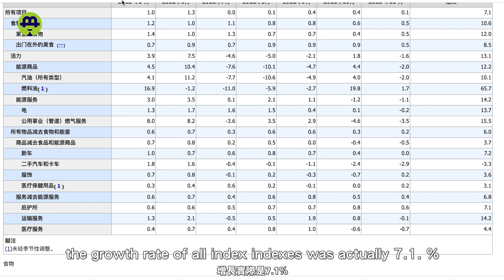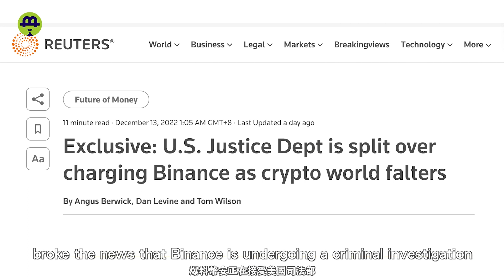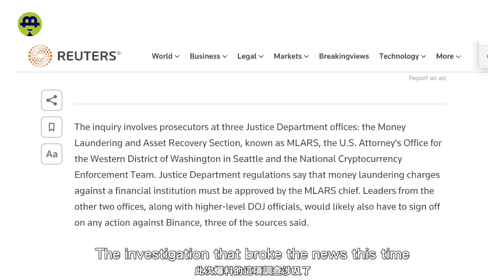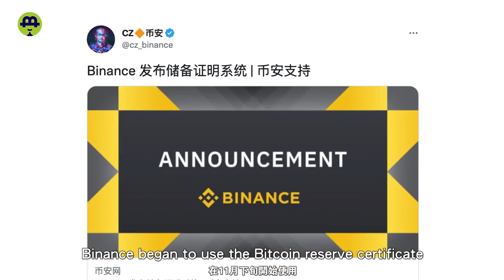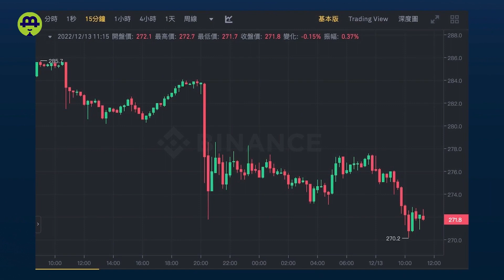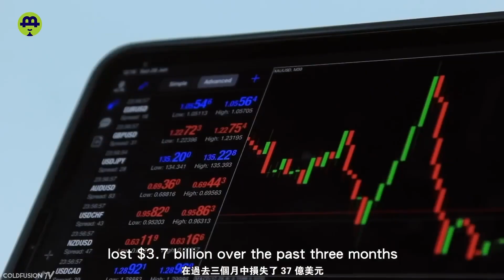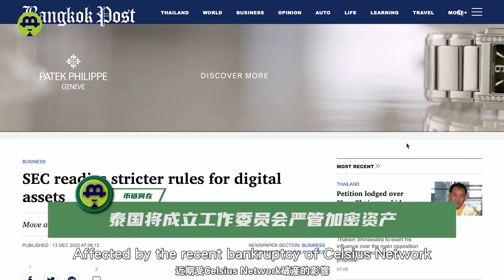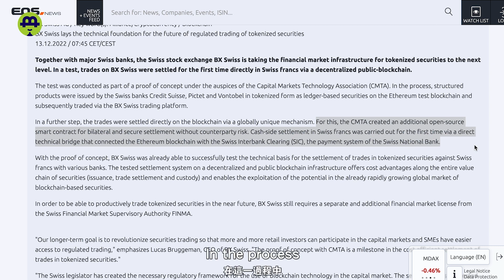SBF被捕现场！比特币24H涨3.67%；监管机构“动刀”币安；币安深陷挤兑危机；SBF或将坐牢115年； 员工“造反”扎格尔伯遭炮轰20221214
12.14 美通胀回暖 比特币24H涨幅3.67%；监管机构“动刀”币安；币安再“渡劫”深陷挤兑危机；引渡美国SBF或将坐牢115年； Meta员工“造反”扎格尔伯遭炮轰
12.14: U.S. inflation picks up, Bitcoin rises by 3.67% in 24H; regulators point to Binance; Binance is facing a run on crisis; SBF may be imprisoned for 115 years; Meta employees slam Zuckerberg

时间戳

00:00    影片介绍
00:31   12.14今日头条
02:21    监管机构“动刀”币安
04:16   币安再“渡劫”深陷挤兑危机
07:17   韩国“暗渡陈仓”监管加密市场
09:58   Meta员工“造反”扎格尔伯遭炮轰
11:55   资讯

【联系我们】
                        blhz2046

【主流交易所】
⚫️OKX (中文用戶友善，去中心化最完善)